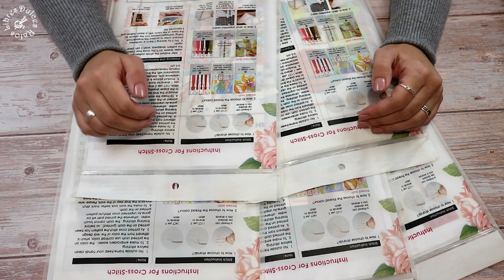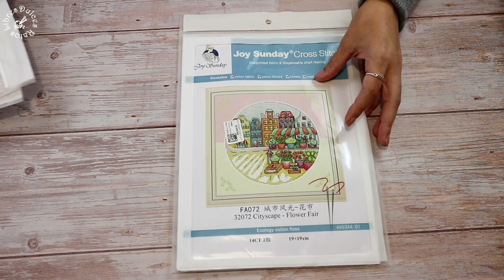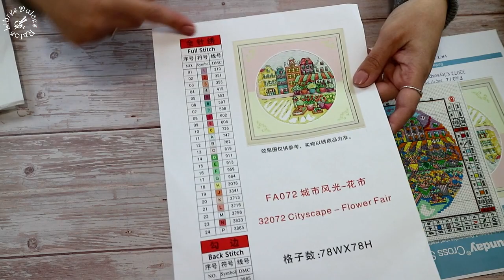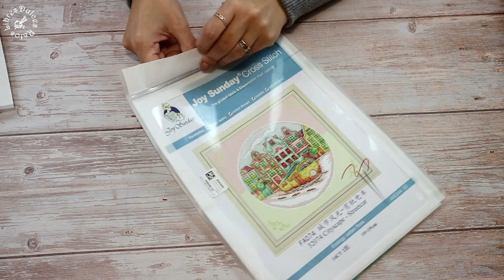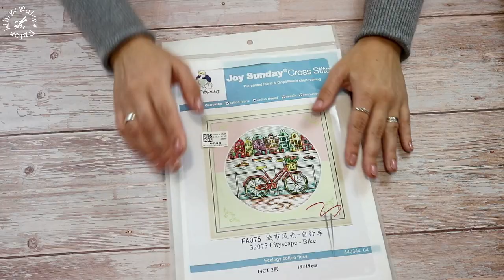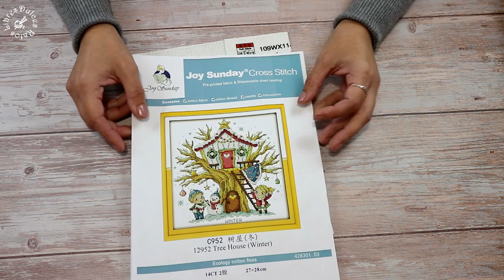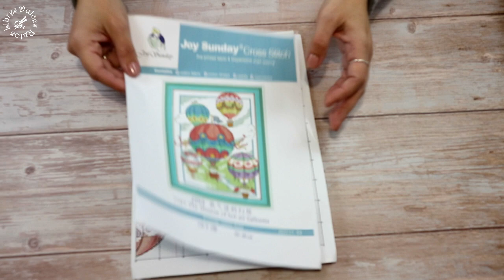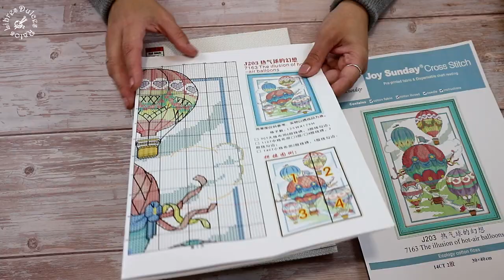Unboxing kits de punto de cruz (colaboración con Vip Cross Stitch)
¡¡Hola a tod@s!!Ya estoy por aquí de nuevo, en esta ocasión para enseñaros unos kits de punto de cruz preciosos e ideales para principiantes. Llevo unos meses siguiendo a varios canales de YouTube cuya temática principal es el punto de cruz, así que me hizo mucha ilusión que Vip Cross Stitch contactara conmigo para que mostrara en mi canal algunos de sus productos y estoy encantada con ellos. Tengo muchas ganas de empezar a bordarlos pero no sé por cuál empezar, ¿cuál te gustaría que bordara primero?¡¡Déjame tu opinión en los comentarios del vídeo!!Espero que este vídeo os guste tanto como a mí, seguro que me notáis la ilusión al enseñar estos productos. ¡¡Nos vemos muy pronto!!

Compra mis patrones y trabajos en mi tienda Etsy